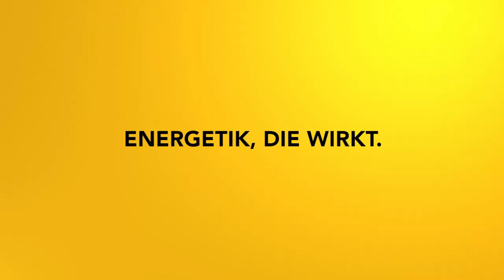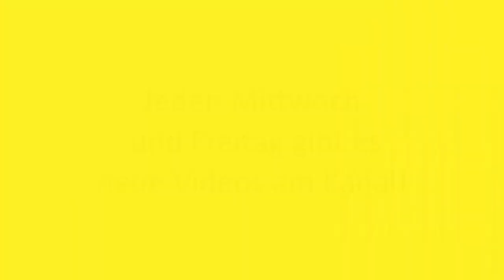Chaos lösen - Komm in deine Klarheit: Impulsmeditation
Die Welt scheint im Chaos zu versinken! Jetzt ist es Zeit, in deine eigene Klarheit zu kommen,

2002 hat er seine Leidenschaft zum Beruf gemacht und er begleitete seitdem hunderte Klienten in Seminaren, Einzelsitzungen und auch online.